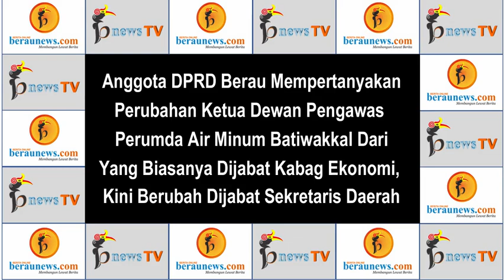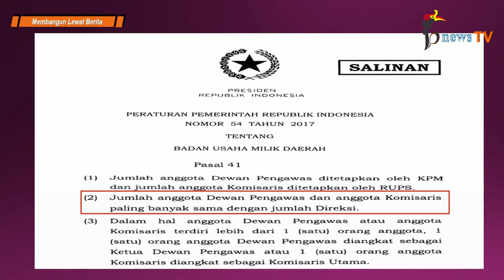Sekda Kok Tiba Jadi Ketua Dewan Pengawas? (Part 4)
Seri Dugaan Penyimpangan (Direktur Vs Mantan Dewan Pengawas Part 4)

Part 3 : DITUDUH SALAH MEMBAGI JASA PRODUKSI, SAIPUL : “PEMBAGIAN BUKAN KEWENANGAN SAYA”